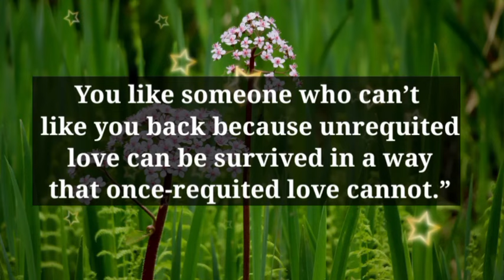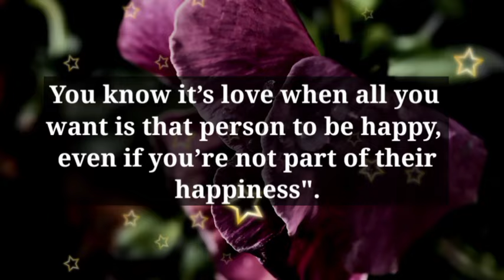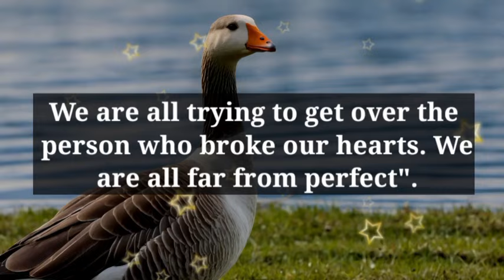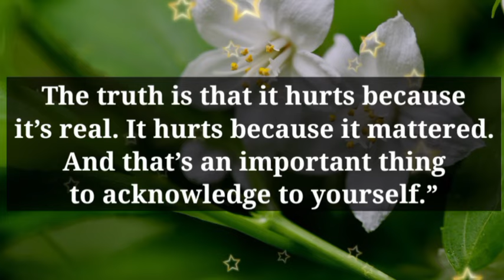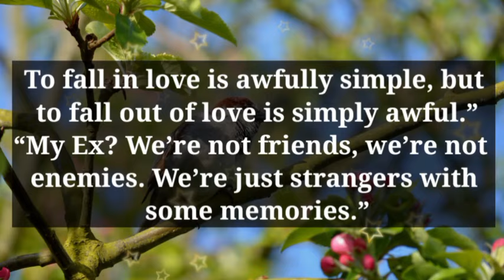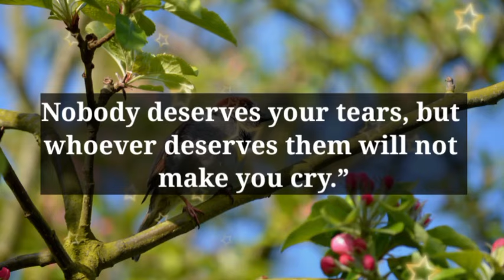Ex love message 😘💔 || My friend met you somewhere 😍❤️